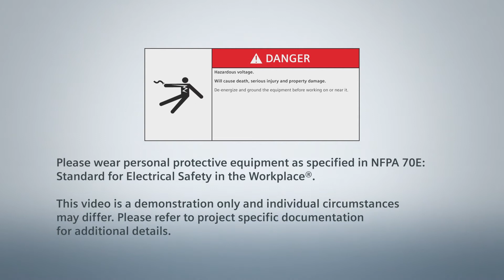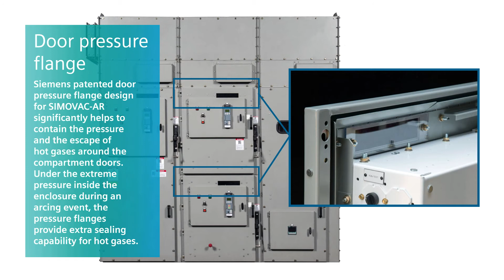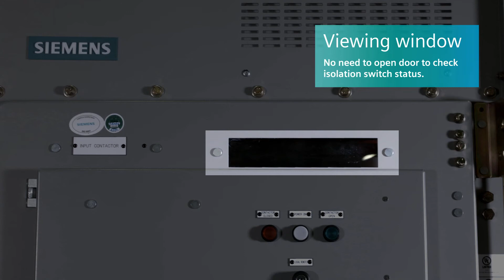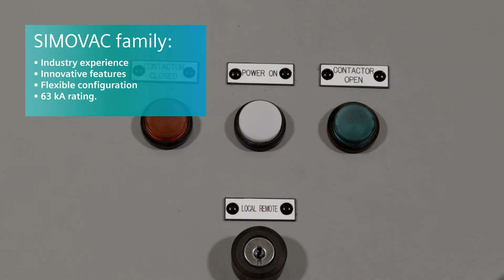Medium-voltage SIMOVAC and SIMOVAC-AR motor controllers | Volt Stream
Overview of the Siemens medium-voltage, motor controllers types SIMOVACTM non-arc-resistant and SIMOVAC-ARTM arc-resistant.